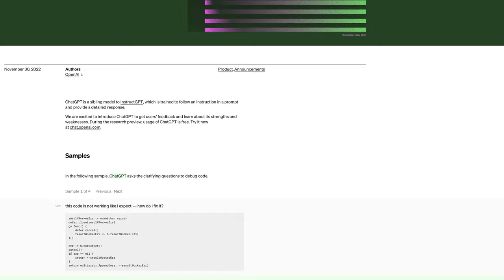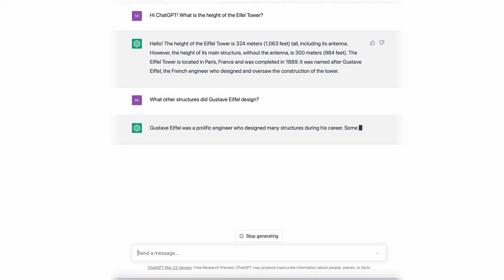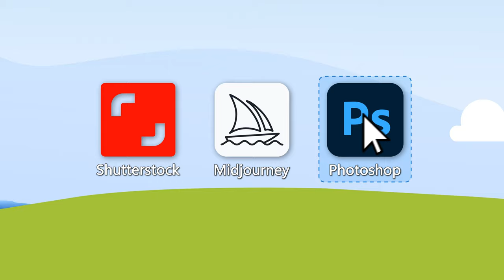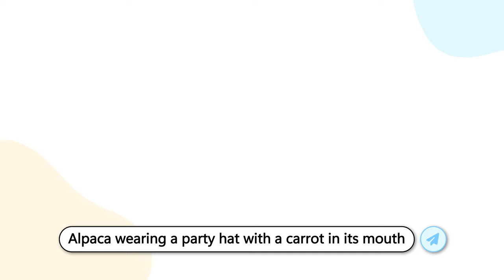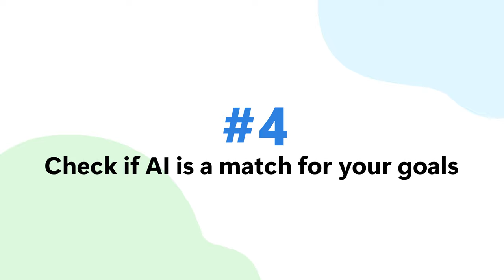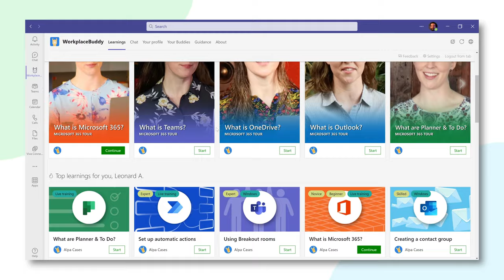AI (Artificial Intelligence), with Saskia Nijs and Eduard van Valkenburg - WorkplaceTrends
Today we talk to two Artificial Intelligence (AI) experts about the future of the digital workplace for managers and end-users! ChatGPT is hot, Midjourney is there, Microsoft is introducing Copilot, the time is here to start diving into this topic!

Credits:

Hosted by - Mitch Wensveen
Guest starring - Saskia Nijs (Studio 21st) & Eduard van Valkenburg (Microsoft)

A WorkplaceBuddy Production